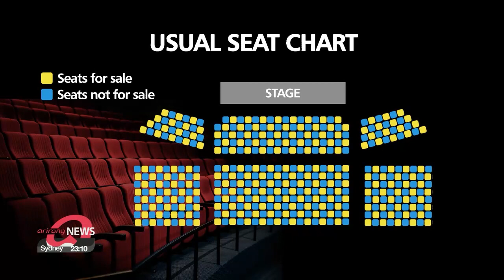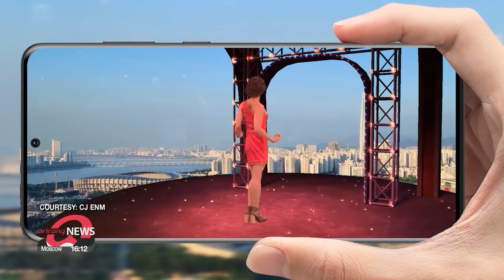Performances and exhibitions to enjoy during the weekend; mega-hit musicals such as 'Cats'..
주말동안 즐길만한 공연 및 전시... 40주년 내한 캣츠와 킹키부츠

With social distancing measures eased, musical lovers are looking forward to lifting their spirits at some mega-hit shows.
Production companies have come up with various ways to deal with the pandemic.
Kim Bo-kyoung rounds up what to watch for.
The song 'Memory' by a cat that used to be glamorous but has fallen on hard times touches listeners' hearts.
A great performance with powerful music lets us forget about these tiring times.
 “One of the world's best-known musicals ‘Cats’ has returned to South Korea to mark the 40th anniversary of its debut. The international tour production has found ways to adapt to the pandemic.”
Unlike other productions that are selling tickets with every other seat apart,... this show sells tickets in pairs then asks ticket buyers to move seats so they leave a seat between them and the other members of the audience.
This way, once social distancing measures loosen, those who want to attend with their friend or partner won't end up being stuck next to a stranger.
"Also, there are scenes where the actors inevitably need to go across the audience seats. We made make-up masks for them to wear when they pass next to members of the audience."
These efforts allow fans to enjoy the musical without having to worry about the virus.
Another big show worth taking a look at is 'Kinky Boots'.
Based on a true story, it shows how struggling shoe factory owner Charlie teams up with drag queen Lola to make "kinky boots", 80-centimeter high-heeled boots for men.
"At the end of the first act, there's a song titled 'Everybody say Yeah'. Everyone in the factory sings the song in rejoice after finally succeeding in making the Kinky Boots. Another song that might lift people's moods is 'Raise you up'. The lyrics say 'I will be next to you when you are having difficult times.' Such soothing lyrics might give the audience more energy."
As meeting the actors is difficult amid COVID-19, visitors can instead meet their 360-degree AR doppelgangers,... who pose for pictures and even dance with fans.

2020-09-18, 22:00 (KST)